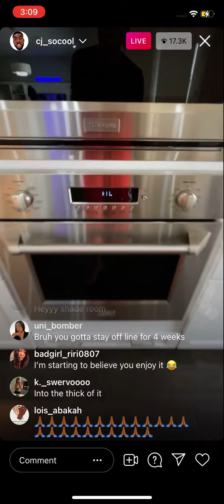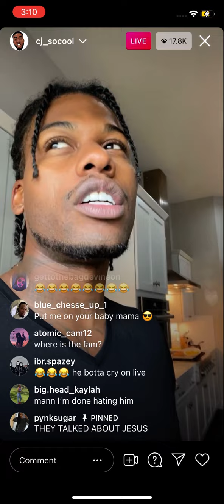Cj so cool on live with tata